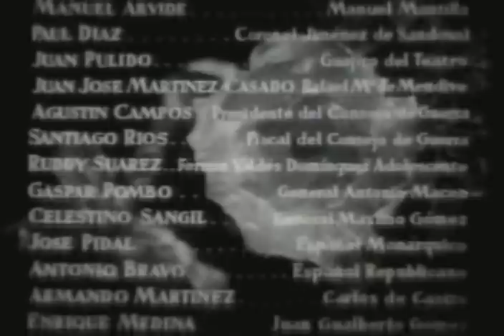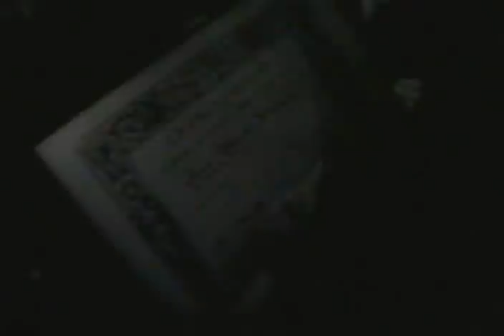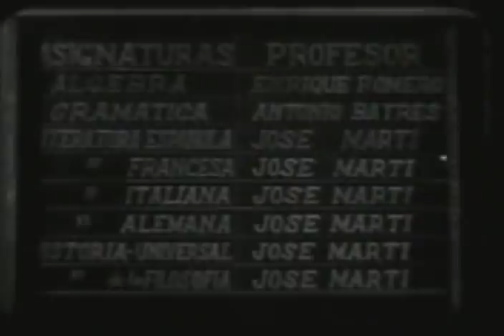LA ROSA BLANCA # 047 Año 1954. Roberto Cañedo, Gina Cabrera, Dalia Iñiguez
LA ROSA BLANCA
PELÍCULA FILMADA EN CUBA.
EN ELLA DALIA IÑIGUEZ INTERPRETA A DOÑA
LEONOR PÉREZ, MADRE DE JOSÉ MARTÍ.
Películas Cubanas en Orden Cronológico, filmadas en Cuba o con Actores Cubanos.

Dirección: Emilio Fernández
Fotografía: Gabriel Figueroa
Año: 1954
Duración: 107 min aprox
País: Cuba
Color: Blanco y Negro
Género: Drama

Actores: Roberto Cañedo, Gina Cabrera, Julio Villarreal,
Dalia Iñiguez, Raquel Revuelta, Andrés Soler.

Sinopsis: Narra fragmentos de la vida de José Martí.

La Rosa Blanca, es la película más controvertida de la historia del cine en Cuba. ¿Por qué?. A la gran pantalla se ha  llevado en más de una ocasión la vida de grandes personajes  de la historia. Por ejemplo: actores y actrices norteamericanos han interpreta a héroes mexicanos como: Emiliano Zapata,  Marlon Brando en Viva Zapata. Pancho Villa Yul Brynner en Villa cabalga.
Las mismas han sido producidas por grandes productoras que nada han tenido que ver con el gobierno del país en que vivió el personaje representado.
En el caso de LA ROSA BLANCA fue distinto, se iba a celebrar cien aniversario del nacimiento de José Martí y la Comisión encargada de organizar los festejos decidió hacer una película. En  vez de contratar un director cubano que bien pudo ser Ramón Peón o Manuel Alonso, y artistas cubanos, contrataron a los mexicanos Emilio Fernández, Gabriel Figueroa y Roberto Cañedo que físicamente en nada se parecía al prócer cubano.
Martí era de mediana estatura, Cañedo más bien alto.
La película de excelente calidad, tanto en dirección, como en fotografía y actuación, no fue bien recibida por el público ni por la crítica.

electrónico.
solicita.